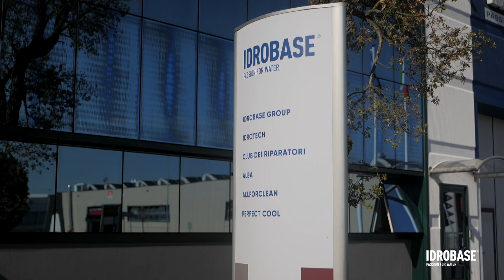A day in Idrobase Group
We are proud to present the new corporate video of Idrobase Group, which best represents the spirit of innovation and the path of growth made by the company.

This video is dedicated to the Idrobase Team and to all those who have worked hard to develop a model company, where you can Breathe Clean Air.
Thank you all for your support and suggestions.